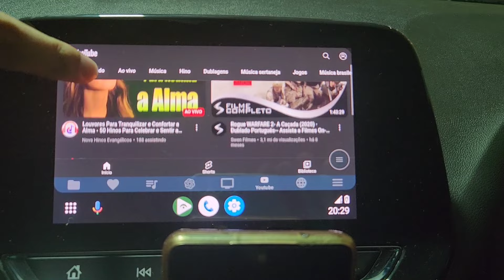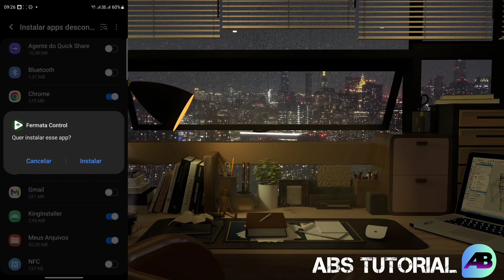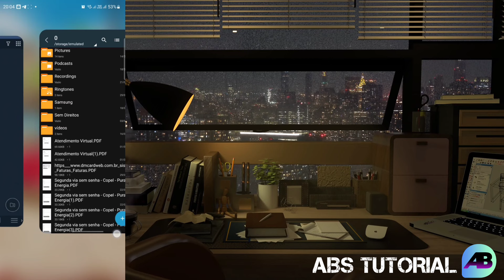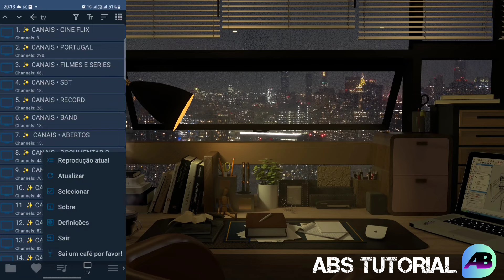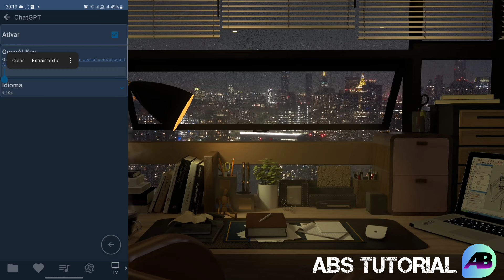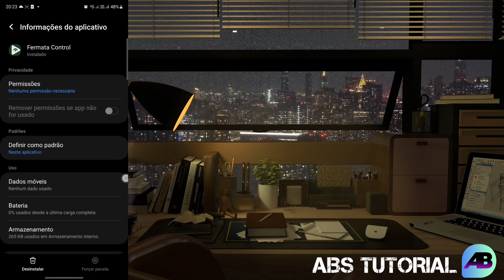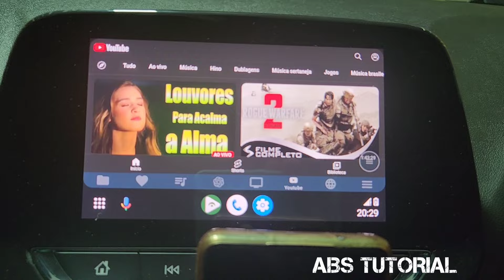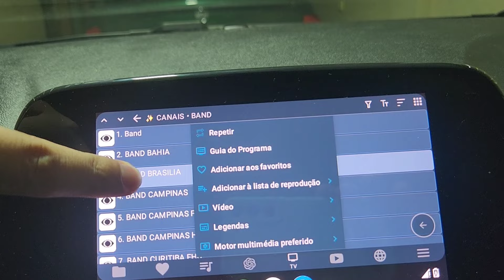🚘 Como rodar Youtube ChatGPT e Navegador de Internet no multimídia do carro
Neste vídeo, você vai aprender a rodar o Youtube na multimídia do carro usando o aplicativo Fermata Auto mais atualizado com novo recurso do Chatgpt, com este software, você pode rodar seus vídeos durante a condução controlando tudo por voz.

O link para baixar os aplicativos está no grupo do Telegram logo abaixo 👇

Se você esta gostando do meu trabalho considere uma doação via ou PIX ou PayPal mesmo uma pequena quantia será será de grande incentivo, muito obrigado a todos 🙏

Celular Samsung S22, celulares usados anteriormente, S9+ Com ROOT S20 Fe e A20 Sem ROOT xiaomi Mi9T sem Root, Carro Onix Plus 2020